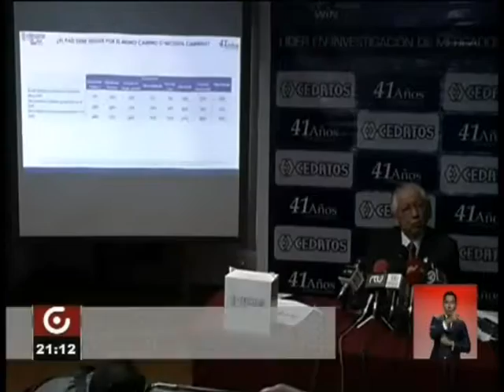ÁNGEL POLIBIO CÓRDOVA VERSIÓN